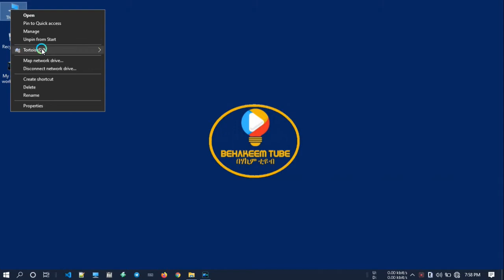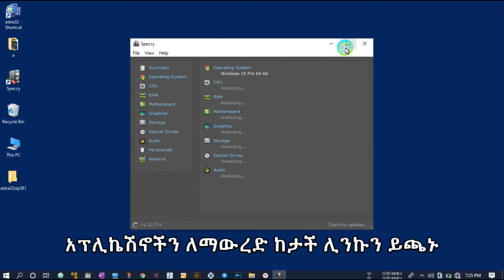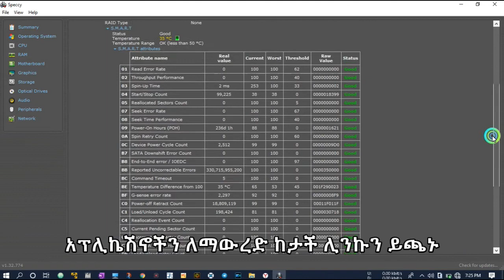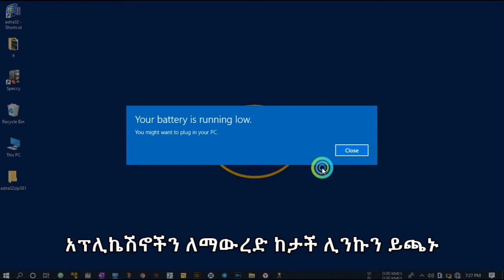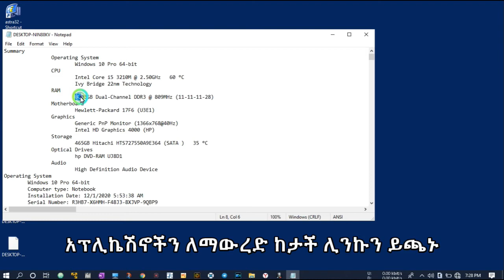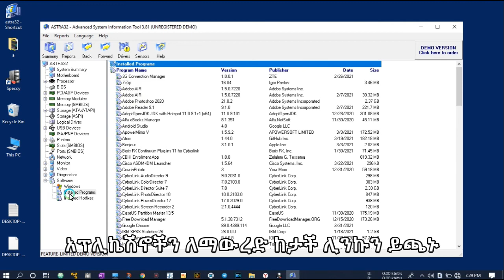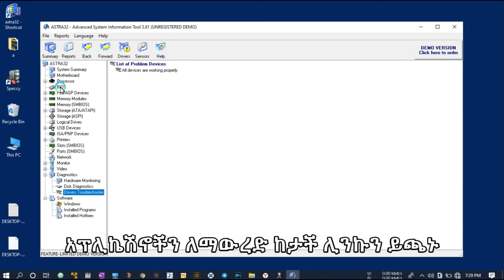ኮምፒውተር መግዛት አስበዋል ወይስ የሚጠቀሙበትን ኮምፒውተር ስፔስፍኬሽን ማወቅ ይፈልጋሉ? እንግዲያውስ ይህንን ቪዲዮ ይመልከቱ